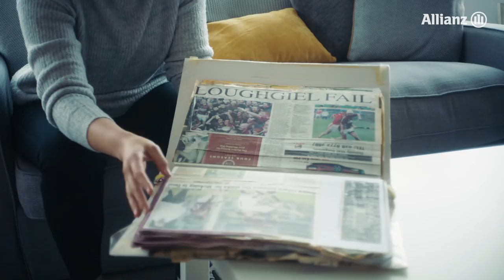Neil McManus' My Tribe - Allianz Leagues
MyTribe showcases the incredible dedication of GAA players during the Allianz Leagues, and the impact they have within their community.

In the Glens of Antrim, Cushendall encapsulates the power and tradition of hurling. Watch Antrim GAA star Neil McManus as he introduces us to his community.